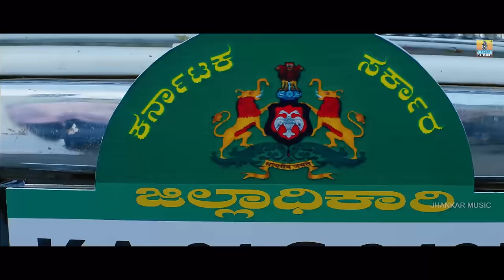Akshathe - Movie Trailer 2016 | Karthik Shetty , Raj Surya , Mythriya Gowda | Jhankar Music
Listen ''Akshathe'' Kannada movie trailer only on Jhankar Music...
Movie - Akshathe
Starring - Karthik Shetty, Raj Surya, Mythriya Gowda & Others
Banner - Sri Guru Manthralaya Productions
Producer - M Sanjeev Shetty, S Venkatesh
Director - Raju Devasandra
Label - Jhankar Music